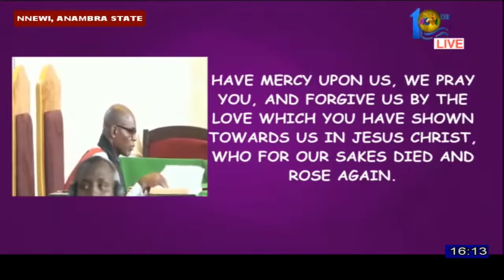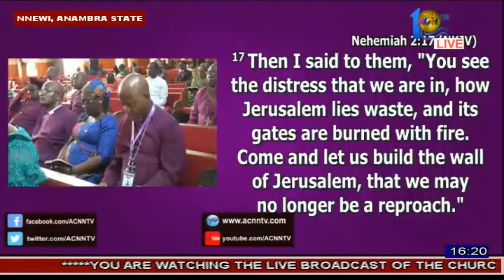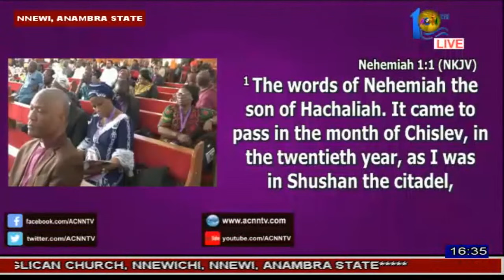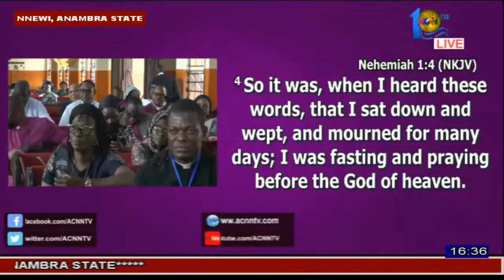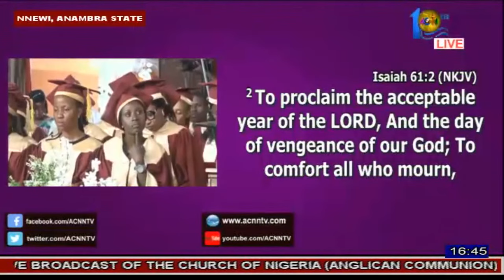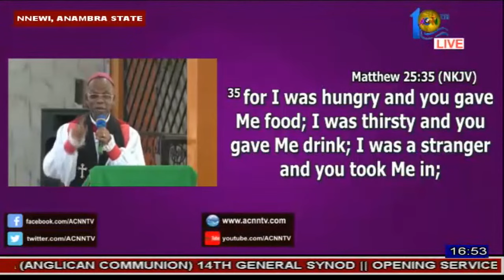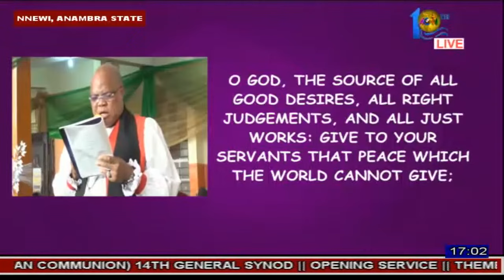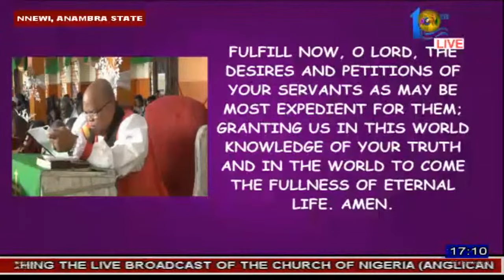THE CHURCH OF NIGERIA (ANGLICAN COMMUNION) || 14TH GENERAL SYNOD || DAY ONE || OPENING SERVICE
ST MARK’S ANGLICAN CHURCH, NNEWICHI, NNEWI,
ANGLICAN DIOCESE OF NNEWI, PROVINCE OF THE NIGER, ANAMBRA STATE

THEME:
"ARISE AND BUILD: GOD’S MANDATE FOR GOD’S PEOPLE IN A BROKEN WORLD"
(Nehemiah 2:17-18)